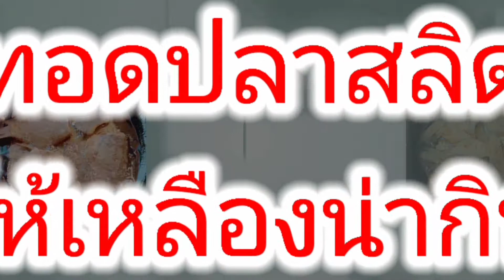Ep❤️302 ปลาสลิดทอด😋‼️ทอดอย่างไรให้น่ากิน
ทอดปลาสลิดน่าทานมากเลยค่ะขอบคุณที่เข้ามารับชมนะคะ